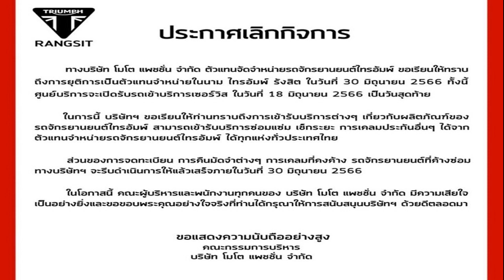คิดถึงทุกลมหายใจ เพลง ชนม์ทิดา โพสต์ถึง เอ๋ ชนม์สวัสดิ์ 50 วันแล้วที่พ่อจากไป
ครบ 50 วันแล้วที่พ่อจากไป เพลง ชนม์ทิดา โพสต์ซึ้งถึง เอ๋ ชนม์สวัสดิ์ โมเมนต์สุดอบอุ่นระหว่างพ่อลูก คิดถึงทุกลมหายใจ

ครบรอบ 50 วันแล้วการจากไปของ เอ๋ ชนม์สวัสดิ์ อัศวเหม หลังเกิดอาการฮีทสโตรกขณะซ้อมแข่งรถ ที่จังหวัดบุรีรัมย์ ทำให้เกิดภาวะหัวใจวาย และเสียชีวิตลงอย่างสงบในวัย 55 ปี ล่าสุดลูกสาวสุดที่รัก เพลง ชนม์ทิดา ได้โพสต์ภาพและข้อความสุดซึ้งระลึกถึง พ่อเอ๋ รักและอาลัยสุดหัวใจ

โดย น้องเพลง ได้โพสต์ถึง พ่อเอ๋ ในทุกโมเมนต์ความรักความอบอุ่นระหว่างพ่อลูก ระบุว่า “50 วันแล้วที่พ่อเอ๋ของน้องเพลงเดินทางไกล…รอวันที่จะได้กอดแน่นๆ และหัวเราะกันดังๆ แบบนี้อีกครั้ง

รักพ่อสุดหัวใจ…คิดถึงทุกลมหายใจ
ปล. พ่อห้ามงอนที่เพลงเอาเรื่องตลกๆ เวลาที่เพลงแกล้งพ่อมาลงนะ moment ที่ชอบที่สุดคงจะเป็นตอนที่พ่อเรียกเพลงมานั่งฟัง present รายงานเกี่ยวกับจังหวัดของเรา (ลูกจะได้เข้าใจมากขึ้น) แต่เพลงดันกลั้นขำไม่ได้…รายงานมันยาวไปปปปปปป
ซึ่งมีคนในวงการบันเทิง รวมทั้งแฟนๆ ต่างเข้ามาให้กำลังใจ อาทิ น้องเพลง รักๆๆๆๆ นะคะ พี่ร้องไห้ ด้วยเลย แง๊ๆๆ คิดถึง พ่อ เหมือนกัน, คิดถึงอย่างไรก็ไม่รู้จะกอดพ่อได้ยังไง…เศร้าสุดใจ, น้องเพลงทำดีที่สุดในวันที่ท่านยังอยู่ค่ะ, น้องเพลงเข้มแข็งที่สุดเลยกับเหตุการณ์ที่กะทันหันแบบนี้, น่ารักมากๆ ทั้งคุณพ่อคุณลูก, ท่านได้พักผ่อนอย่างมีความสุขแล้ว, ดีใจที่ได้เห็นมุมดีๆ แบบนี้ของคุณเอ๋ น่ารักจัง สู้ๆ น้องเพลง กอดๆ เป็นกำลังใจให้นะคะ ฯลฯ